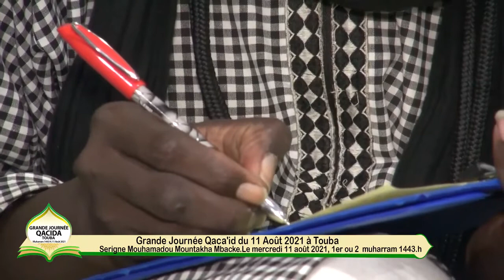Waajtaayu Mbindum Qasida yi ci Grande Journée Qasida bi